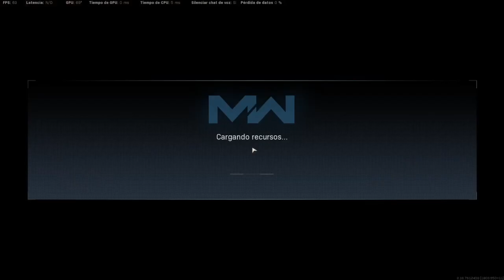SOLUCIÓN DEFINITIVA No se escucha/detecta micrófono COD WARZONE PC/PS5/PS4 ERROR (FUNCINANDO 2023)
No funciona microfono
no se me oye en el call of duty warzone
solucionar problema con microfono warzone call of duty
n